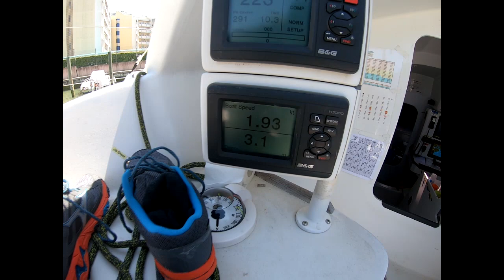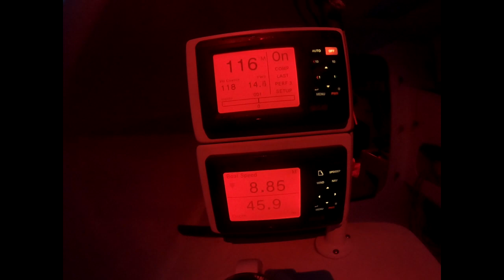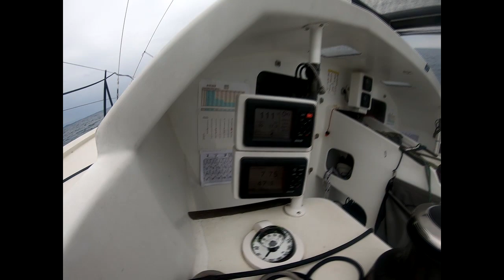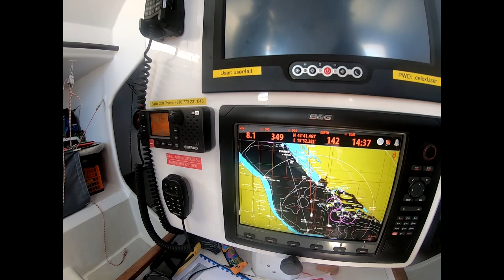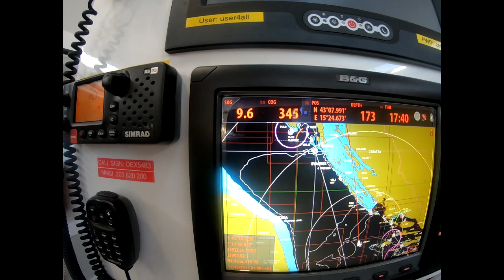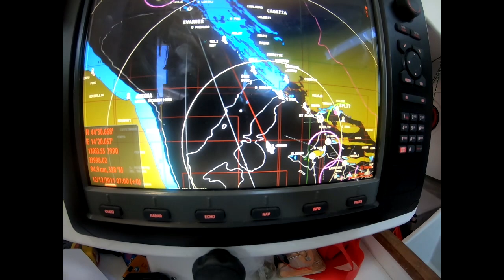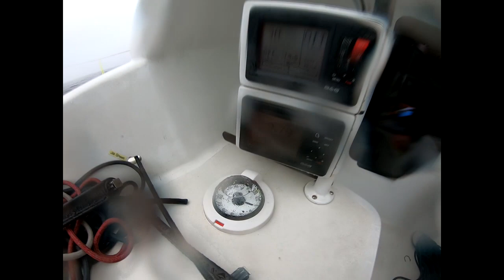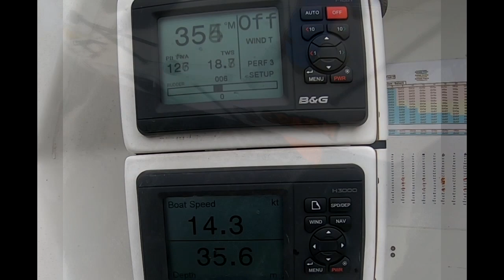Crazy at La Cinquecento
Our sailors and friends Fabijan Roic and Boris Zizic have won this year&#39;s edition of the famous regatta La Cinquecento which is one of the most important regattas for off-shore double-handed racing in the Med.